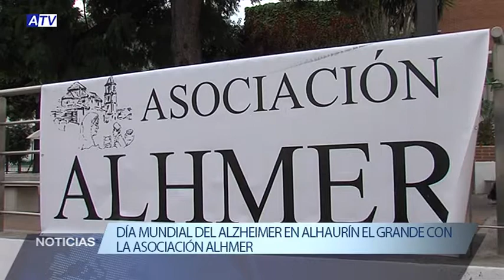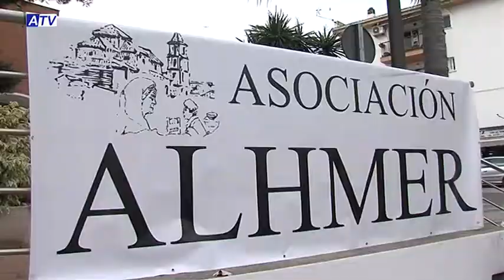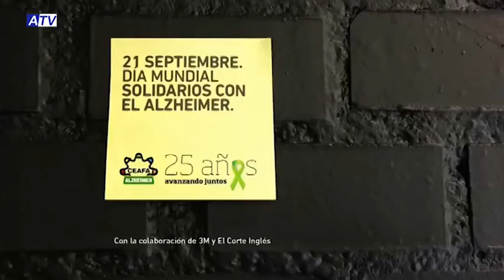INFORMATIVO 21 09 15 DÍA MUNDIAL DEL ALZHEIMER